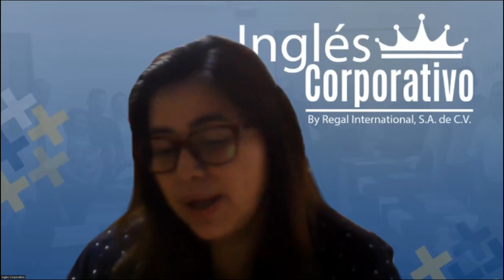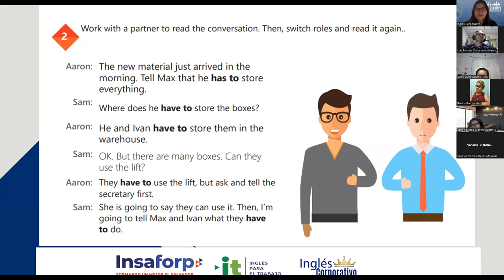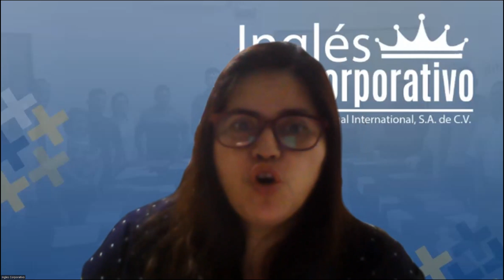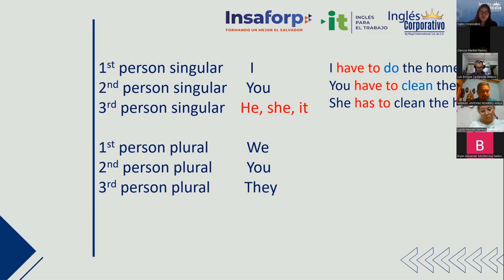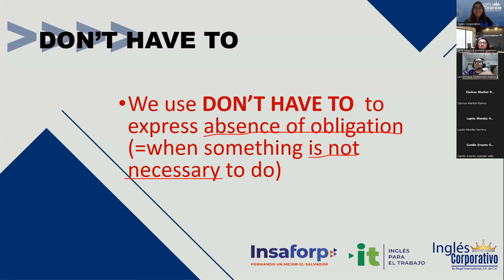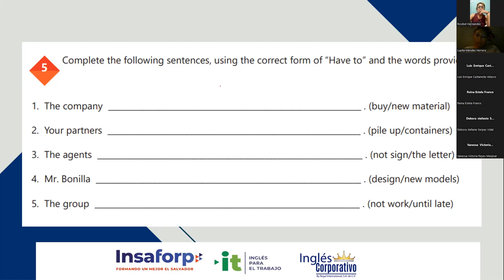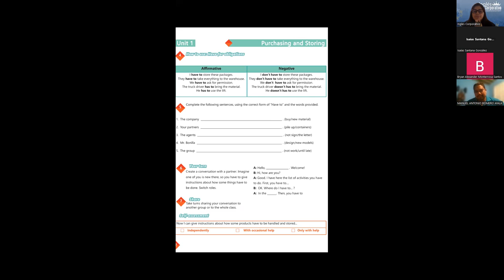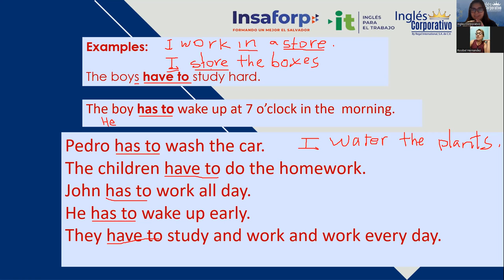Sesion 2 - 07/03/2023 - 29750-8048-0038/2023 - Rodriguez - Have for obligations